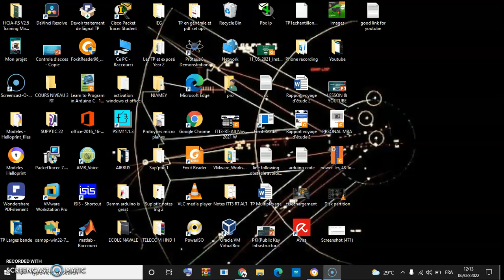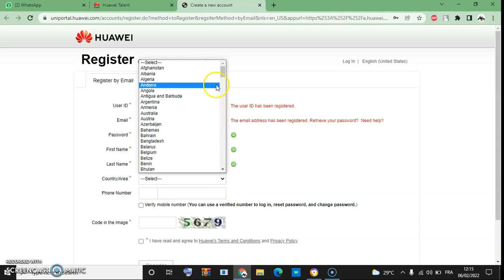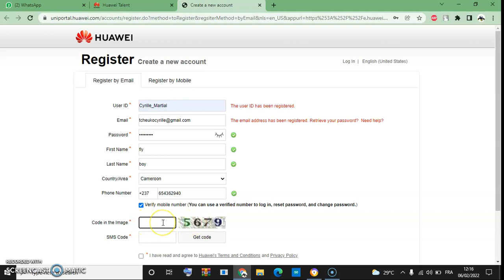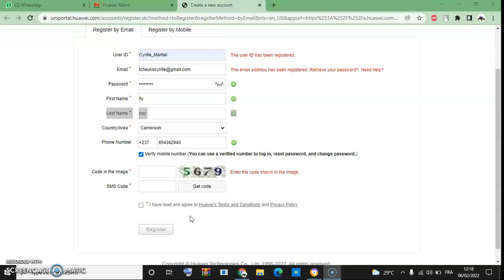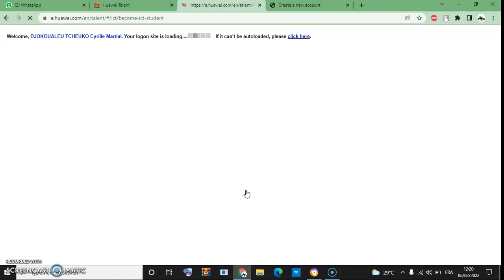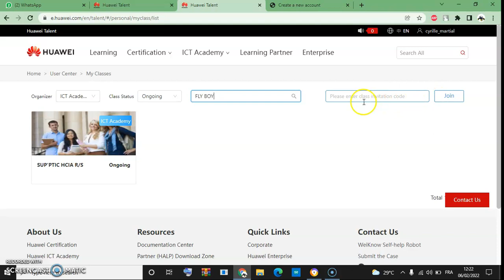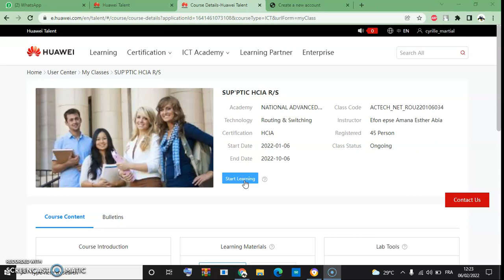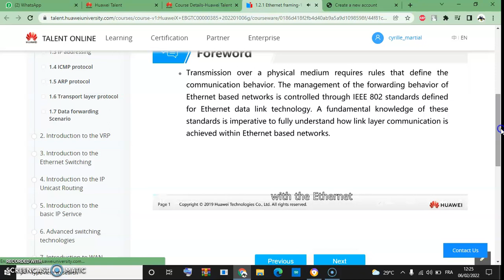How to create a Huawei account and join the HUAWEI ICT ACADEMY class with invitation code.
Hey! Join the class now. Clearly define step by step process to join the Huawei ICT academy thanks to the invitation code.
  Once you create the account and join the class for the first time, the next time you'll connect, there will be no need for you to enter the invitation code again, on that same window, just click on the image near by.